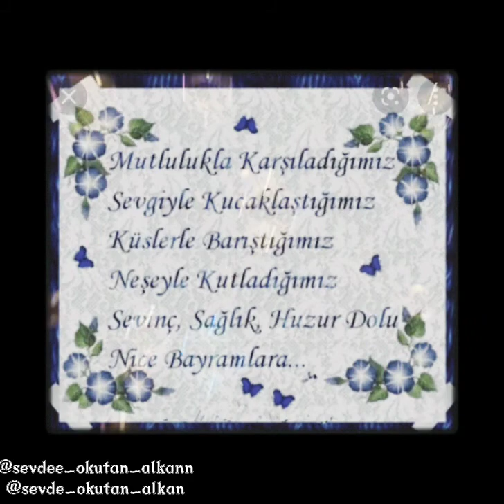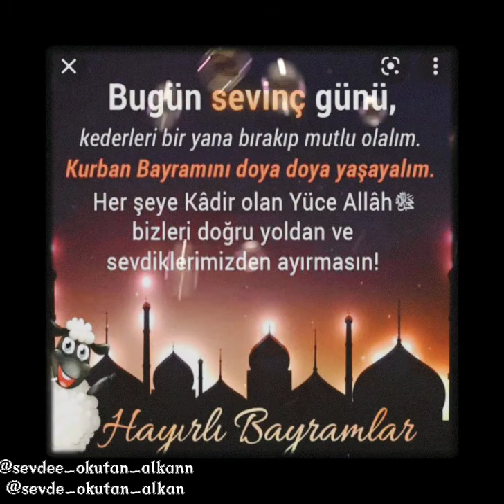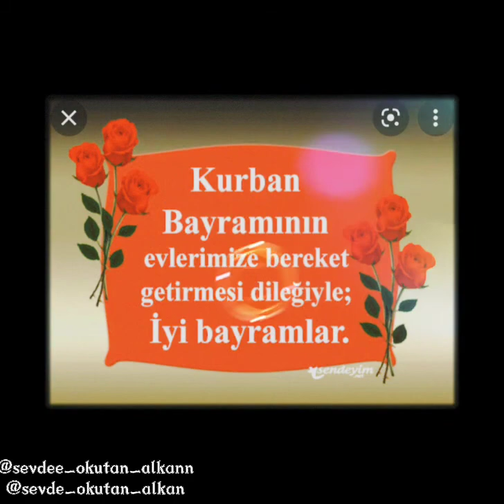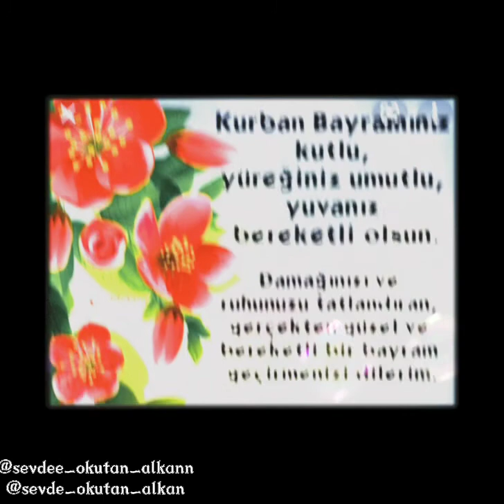KURBAN BAYRAMİNİZ MÜBAREK OLSUN RESİMLİ KURBAN BAYRAMİ MESAJI EN GUZEL BAYRAM DUALARİ BAYRAM MESAJİ